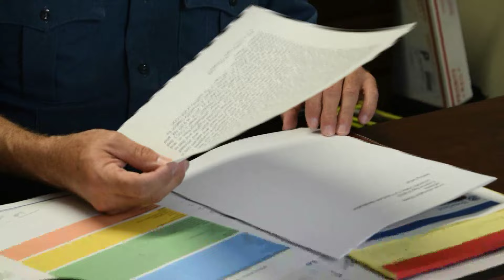Ole Miss Smoking Ban Difficult to Enforce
Smoking on the Ole Miss campus has slowed since the university passed the smoking ban in 2013. Yet enforcing the ban has not been easy. Ariyl Onstott has the story.